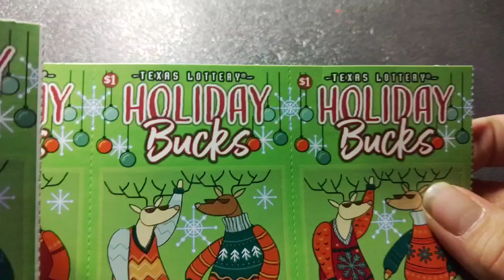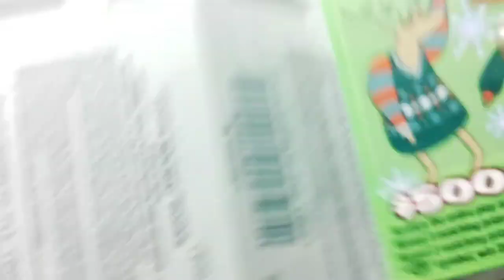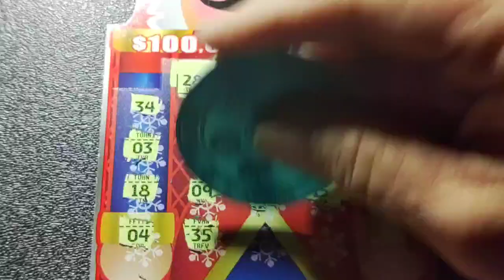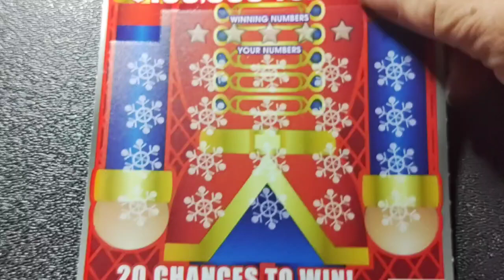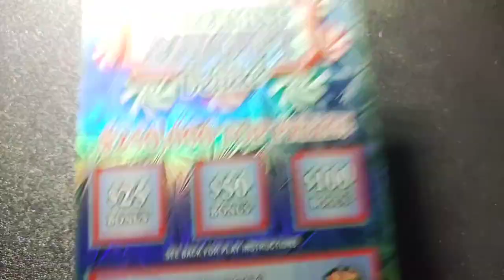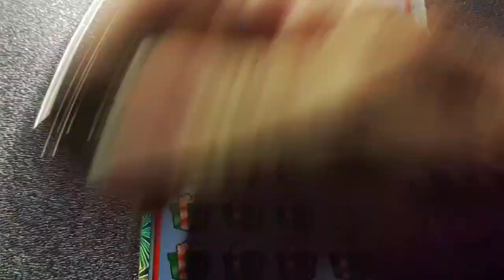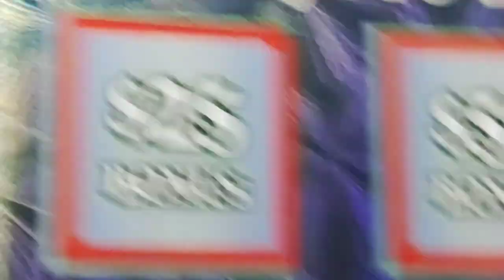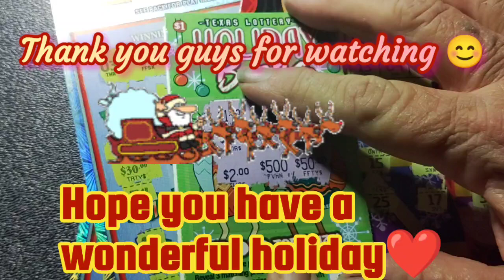Win on Every Texas Christmas Tickets 🎅🧑‍🎄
$PCNSN